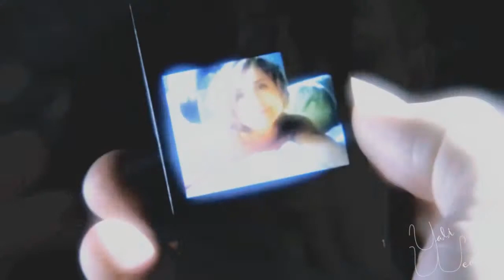Chloe ღ Oliver {Chlollie} "My Heart Will Go On"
***VERY IMPORTANT: READ FIRST//WATCH IN HD***

Hey dont kill me but one of my thoughs about the smallville finale was that Chloe maybe die...for this reason, when smallville will finished i will make a vid  with this song.. I give my word with Angie, but Chloe don't die and everyone incluiding me were happy... But i had to make this anyway.. so Smallville let a lot of things to our own imagination so.. i thought.. what would happen if Chloe have to let Ollie go away because He need to be a hero... So a day they are reunited and both fight together.. the end.. you can watched it by yourself... XD..

Oh yeah..i forget... i am so insecure aboutthis vid.. it isnt so elaborated, but this a romantic song, and so many effects broke the romanticism of the song i hope you enjoyed it anyway... i try to make better the another time..

This vid is dedicated to all the members of Chlollie collabs...
Specially to Ann because thanks to her.. I got the scenes of the finale in HD...Xd.. Thanks a Lot Ann...

Ship: Chlollie
Fandom: Smallville
Song: My Heart Will Go On
Artist: Celine Dion

Remember if you can and want...

Next shipper to vid:  Ron&Hermione